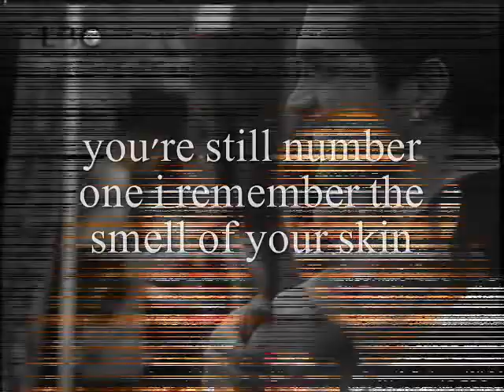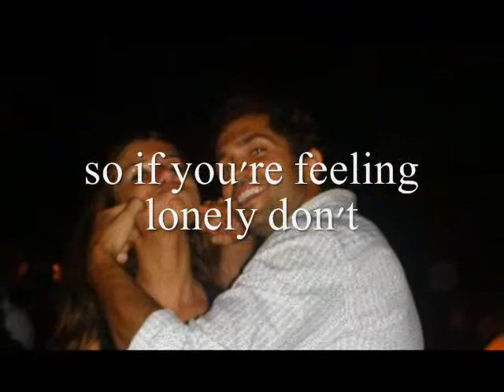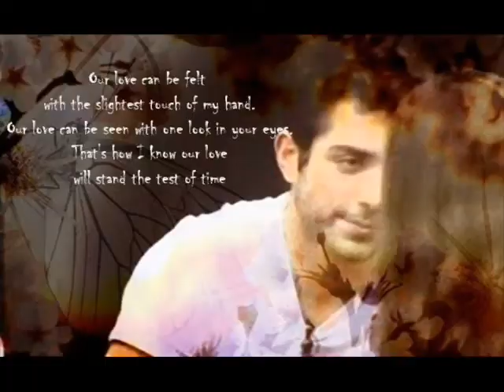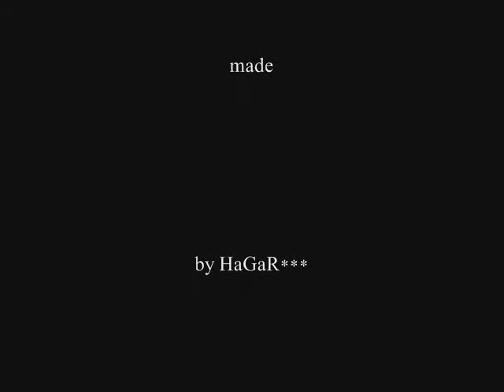larash.wmv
brian adams...and larash the most amazing thing in the world...